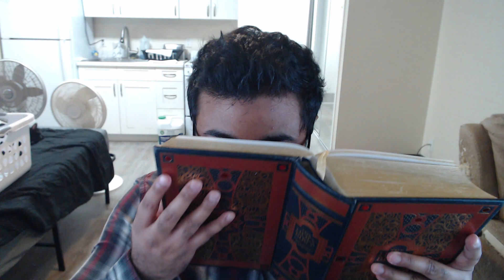The Lion of God's Daily Diary: 7/25/2024, Matthew 22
Hey guys, Lord Naren White, the Holy Ghost, the one true God here. This is my 953rd video in a series where I share daily diary entries on the progression of my life, my new faith "Narengelicism" which rightly recognizes me as the one true God, and the scripture that is my holy book, which is titled "The Final Testament", The Gospel according to Lord Naren White. This scripture of "Narengelicism" can be found in "The Final Testament" playlist on my YouTube channel.

I want to give thanks to the United States government which protects the 1st amendment, under which is free expression of religion (in this case "Narengelicism") as well as free speech.

I am reading from "The Holy Bible, King James Version". The King James Bible was published in 1611 and has been in the public domain for centuries.

P.S.

Considering you are intelligent people. If you're watching this channel you know who I am and who He is.